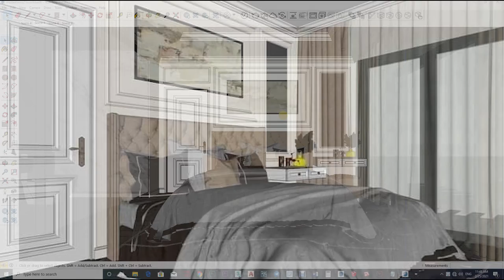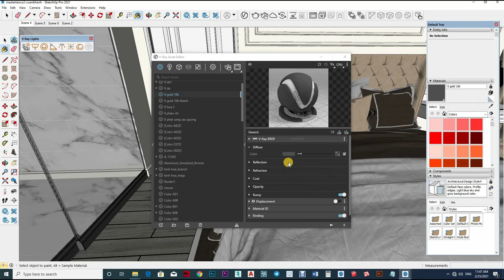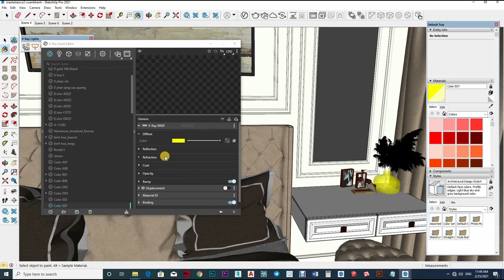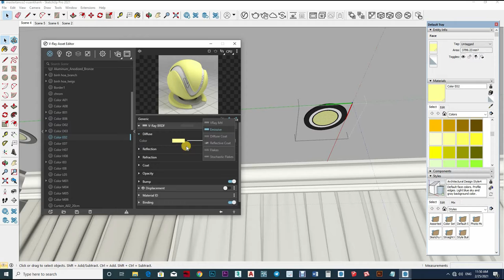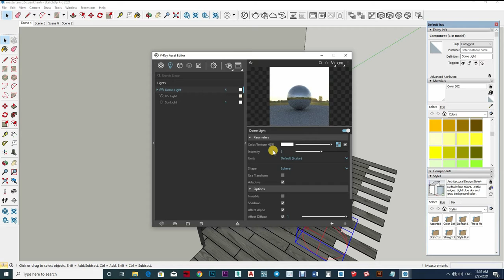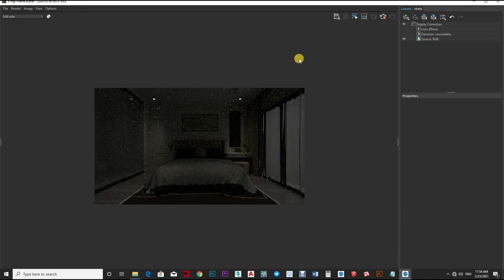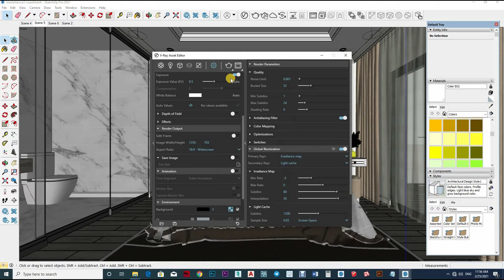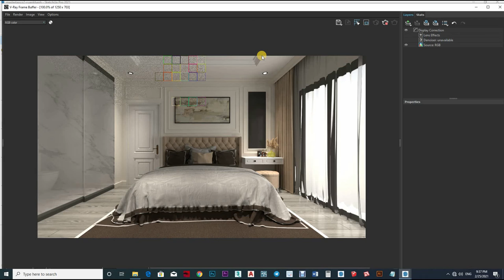Sketchup V-Ray 5 Tips Find Your Fast Render Setting, interior Rendering How to Add Light #93